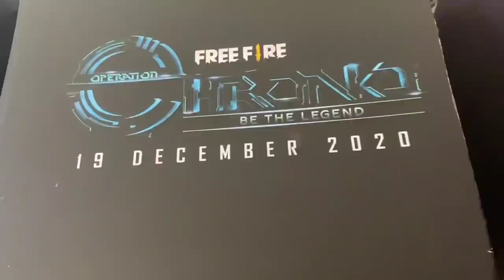I Got Suprise Gift From Garena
gunfree fire,
 gameplay live
,free fire best,
 settingsgarena,